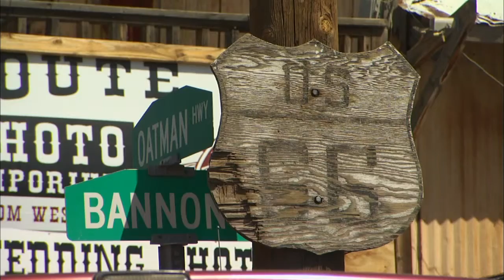Arizona Ban on Refugees & Online Charter Schools & Guadalupe: The Opera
A study by Stanford University’s Center for Research on Education Outcomes shows that students at online charter schools are not seeing academic growth in key areas of learning. "Guadalupe: The Opera" depicts the story of the native inhabitants of Mexico in 1531, who were caught in a violent clash of cultures, and the heroic struggle of Juan Diego to achieve peace for his people.Governor Doug Ducey has called for a ban on more refugees entering into Arizona following the brutal attacks in Paris last week.